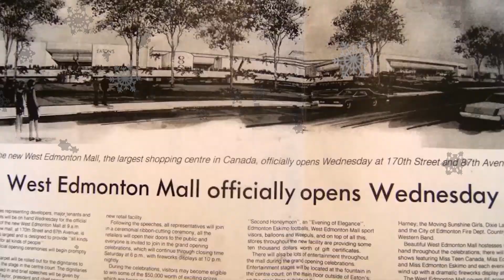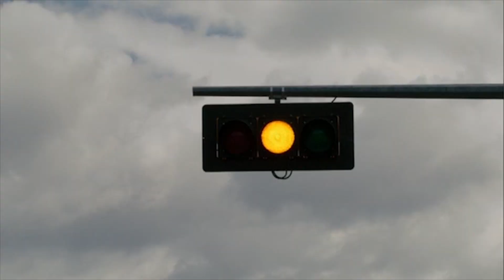Christmas in Wonderland (filmed at West Edmonton Mall) - That BEM Guy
Christmas in Wonderland was a feature film shot and set within Canada's West Edmonton Mall (in YEG!). While the cheese factor is high, it has become an annual holiday tradition for many... particularly Edmontonians. The vision of those elves will remain burned in your mind forever.

Starring Carmen Electra, Matthew Knight, Patrick Swayze, Tim Curry, and Chris Kattan!